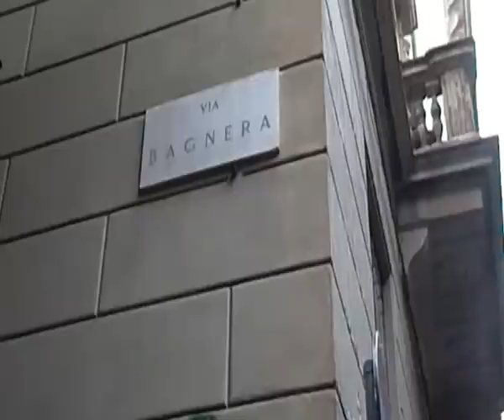Il serial killer della stretta Bagnera - Milano